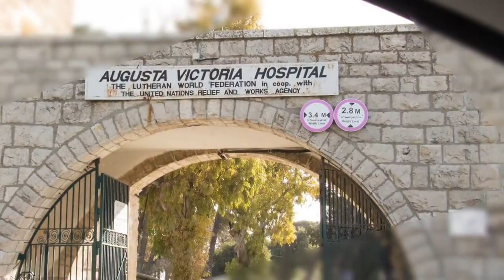Jerusalem in 2 minutes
Jerusalem is the holiest place in the world for the Christians

The birthplace of Christianity, the cradle of religion.

1. Jerusalem is the holiest place in the world for the Jewish people.

It is the city chosen by King David more than 3000 years ago.

Jerusalem is a city that is holy to the Muslims,
second in importance after Mecca and Medina.

This is your ULTIMATE Jerusalem Travel guide for you

2. During its long history, Jerusalem has been destroyed at least twice,
 besieged 23 times, attacked 52 times, and captured and recaptured 44 times.
The part of Jerusalem called the City of David was settled in the 4th millennium BCE.
Jerusalem was named as "Urusalim" on ancient Egyptian tablets, probably meaning "City of Shalem"
after a Canaanite deity, during the Canaanite period (14th century BCE).

3. During the Israelite period, significant construction activity in Jerusalem began in
the 9th century BCE (Iron Age II), and in the 8th century the city developed into the
religious and administrative center of the Kingdom of Judah. In 1538, the city walls
were rebuilt for a last time around Jerusalem under Suleiman the Magnificent.

4. Jerusalem Travel guide - The Old City
Today those walls define the Old City, which has been traditionally divided into four quarters—known
since the early 19th century as the Armenian, Christian, Jewish, and Muslim Quarters.
The Old City became a World Heritage Site in 1981, and is on the List of World Heritage in Danger.
Since 1860 Jerusalem has grown far beyond the Old City's boundaries.
In 2015, Jerusalem had a population of some 850,000 residents, comprising approximately 200,000 secular
Jewish Israelis, 350,000 Haredi Jews and 300,000 Palestinians.
In 2011, the population numbered 801,000, of which Jews comprised 497,000 (62%), Muslims 281,000
(35%), Christians 14,000 (around 2%) and 9,000 (1%) were not classified by religion.

5. Jerusalem Travel guide - According to the Bible
King David conquered the city from the Jebusites and established it as the capital of the united kingdom
of Israel, and his son, King Solomon, commissioned the building of the First Temple.
These foundational events, straddling the dawn of the 1st millennium BCE, assumed central symbolic
importance for the Jewish people. The sobriquet of holy city (עיר הקודש, transliterated ‘ir haqodesh)
was probably attached to Jerusalem in post-exilic times.

6. Jerusalem Travel guide - The holiness of Jerusalem
The holiness of Jerusalem in Christianity, conserved in the Septuagint
which Christians adopted as their own authority, was reinforced by the New Testament account of
Jesus's crucifixion there. In Sunni Islam, Jerusalem is the third-holiest city, after Mecca and Medina.
In Islamic tradition, in 610 CE it became the first qibla, the focal point for Muslim prayer,
and Muhammad made his Night Journey there ten years later, ascending to heaven where he speaks to God,

7. Jerusalem Travel Guide - home to many sites of seminal religious
According to the Quran. As a result, despite having an area of only 0.9 square kilometres (0.35 sq mi),
the Old City is home to many sites of seminal religious importance, among them the Temple Mount with
its Western Wall, Dome of the Rock and al-Aqsa Mosque, and the Church of the Holy Sepulchre.
Outside the Old City stands the Garden Tomb.

ZVI HARPAZ
Partner & Manager of Tour Israel - First Class Travel
Zvi is one of the founding partners and in addition to guiding, Zvi is our pilot
(both helicopters and planes) and is in charge of all our aerial tours and operations.
Zvi is fluent in Hebrew, English, Spanish, French and Portuguese
(soon Mandarin Chinese will be added to the list) and guides in all these languages.

Since 1989 Zvi guided individuals and groups for many organizations among which are:
The American 6th. Fleet, Ministry of Foreign Affairs –
Official guest division, Calvary Chapel and the United Jewish Appeal.
Zvi has a B.A in studies of Israel and a B.Sc in Aviation Management.

Tour Israel - First Class TraveL

Looking forward to your arrival
ZVI HARPAZ